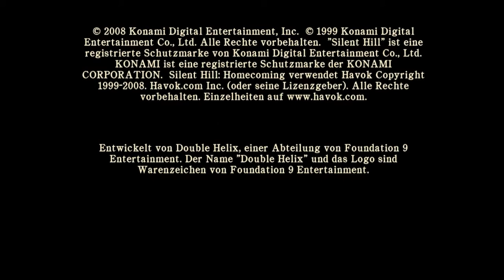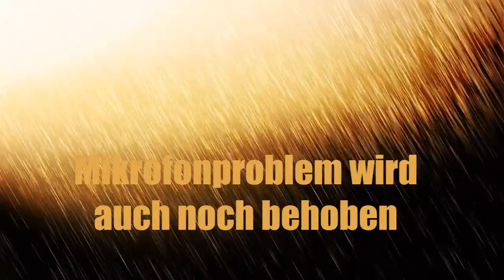Let's Play Silent Hill Homecoming Part 1 (bei der Dr. Oetker GmbH)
Ich versuche das Mikrofon Problem zu beheben.
Leider Kein Full HD tut mir leid.
Minecraft geht auch bald weiter.
Dafür mehr Videos weil meine Videos jetzt kürzer beim Hochladen benötigen.
Ich arbeite bereits an meiner Homepage um infos über neue Games Reviews und mehr zu zeigen.